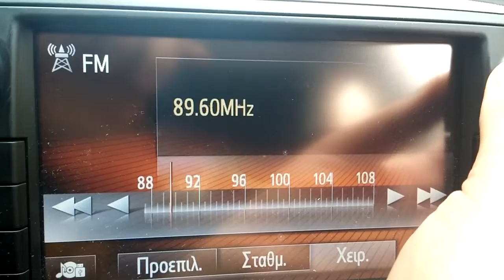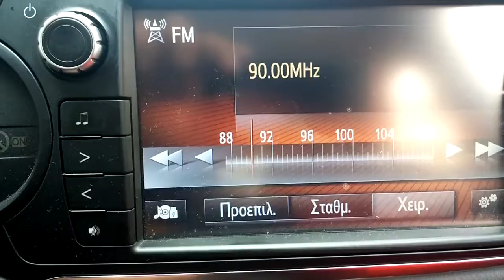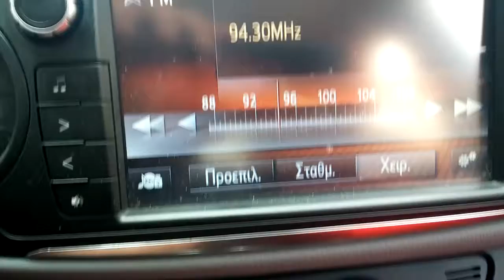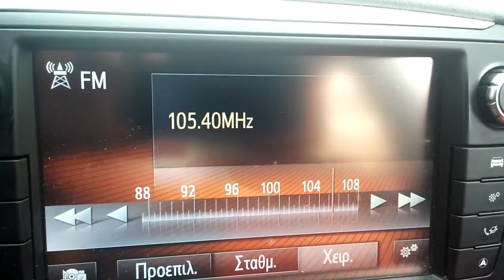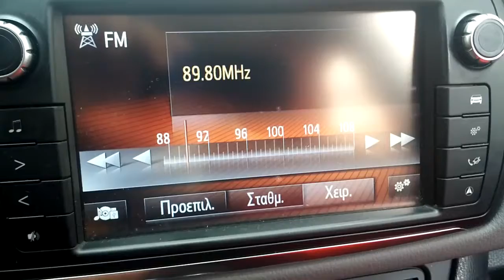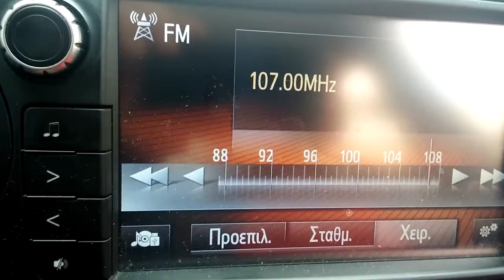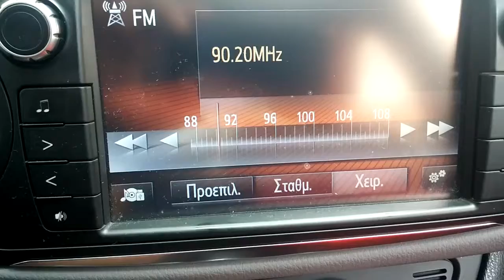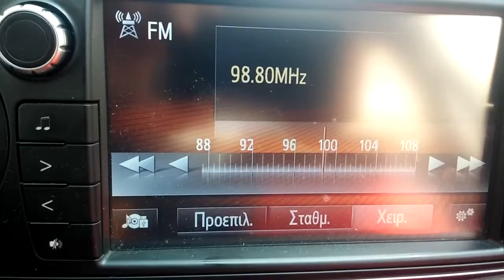fm dx receptions va Es from Turkey and Middle east in Arta 15/06/2018